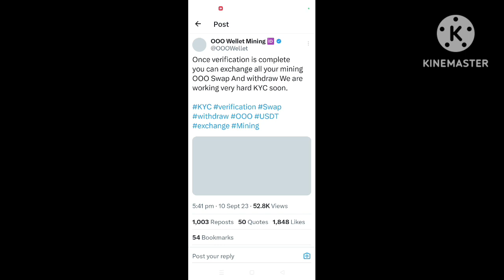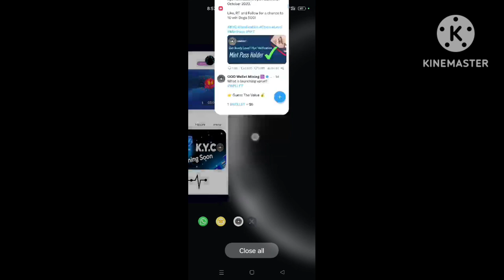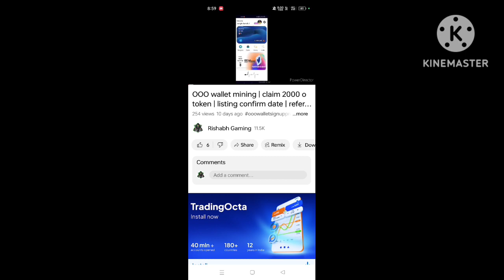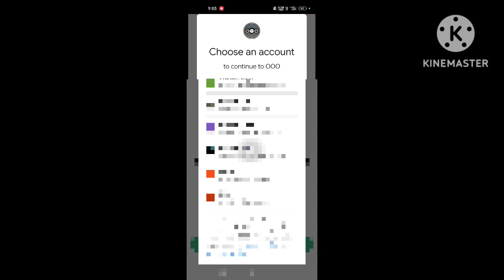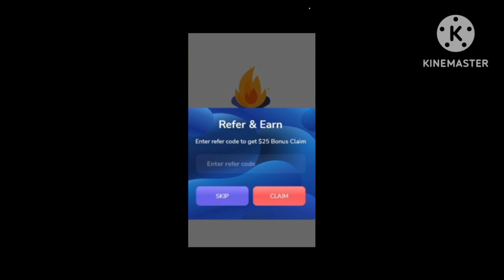OOO wellet | ooo wallet airdrop / ooo wallet launching date | ooo wellet claim $25 par sign up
refer code = 4Y3NV28U

o wallet
ooowallet
ooo wallet
o wallet mining
o wallet mining app
ooowallet mining
o wallet sign up kaise kare
ooowallet sign up kaise kare
o wallet token
ooo wallet token
mining
crypto mining
crypto
mining karke paise kaise kamaye
real or fake
mining app
crypto mining app
dollar usdt
kyc
o wallet withdraw
ooo wallet withdrawal
ooowallet wallet launch date
ooo wellet kyc
ooo wallet kyc
ooo wallet kyc date
ooo wallet withdrawal
ooo
verification
swap
withdraw
exchange
listing
o wallet onpassive
o wallet onpassive in telugu
o wallet launch date
o wallet onpassive
como usar o wallet
edu wallet 2.0
o my bag wallet
wallet fria o caliente
sweatcoin sweat wallet o'tkazish
o que é wallet
o que é wallet latam
rubi
rubi mining
rubi unlimited token trick
crypto currency
crypto currency mining app
ooo wallet mining app
crypto mining
ooo wallet free mining
best mining app 2023
rubi mining
rubi mining withdraw
rubi mining app
rubi mining update
rubi mining real or fake
rubi mining new update
rubi mining app new update
rubi mining kyc
rubi mining app withdrawal
rubi mining wallet
ooo wallet sign up
ooo wallet sign up problem
bitcoin mining
ethereum mining
 how to setup mining
crypto mining
cryptocurrency mining
 new mining app
 OOO wallet
 OOO wallet new mining app
 OOO wallet new update
 OOO wallet Airdrop
 OOO wallet Sing up
 OOO wallet mining
cake core new update
cake core
cake core update today
cake core update
cake core kyc
cake core airdrop
cake core withdrawal
cake core mining
cake core wallet connect
new mining app 2023 in tamil new mining app 2023 malyalam
new crypto mining app 2023 new free mining app 2023
new mining app today tamil today
new crypto mining app new mining app 2022 today
new mining network new mining coin
new mining app new mining site
new airdrop
airdrop
new airdrop 2023
free airdop
free crypto airdrop free crypto mining app
o mining
ooo mining
ooomining
crypto currency mining app 2023
mining kya hai mining karke paise kaise kamaye
btc mining
btc mining app 2023
dollar mining kaise kare
mining se paise kaise kamaye
how to earn money in mining
how to earn money from mining
bct mining
btc mining 2023
ooo wallet airdrop
trading
trading live
trading techstreet
trading app
trading course
trading with vivek
trading psychology
option
option trading
option selling
ooo wellet mining
o wallet mining
owallet mining